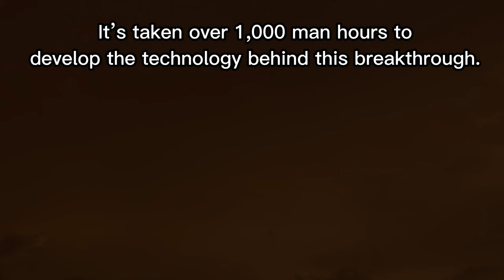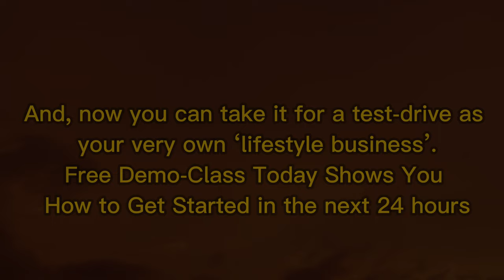The Lifestyle Blueprint Review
Is This The #1 Online Business
for Largely Passive Income in July 2022?
Perceive how to set up your own web-based business for basically automated revenue in less than 2 hours. Regardless of whether you've never earned anything on the web - and don't have a specialized bone in your body.
Why would that be the #1 Online 'Way of life' Business for 2022?
 It's taken more than 1,000 worker hours to foster the innovation behind this forward leap.
 Our understudies have tried more than 458,000 items to track down the victors.
 It's now been liable for more than 50,000 web-based store buys - and we're simply getting ready!
What's more, presently you can step through it for an exam drive as your own personal 'way of life business'.
Free Demo-Class Today Shows You How to Get Started in the following 24 hours